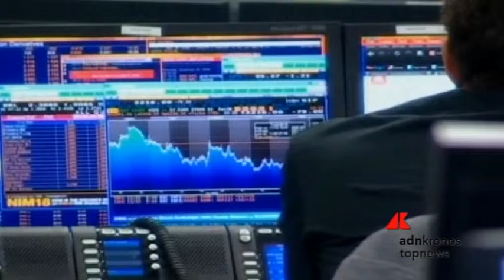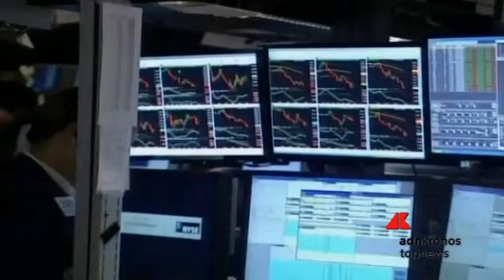Chiusura di settimana in calo per le principali piazze finanziarie europee...